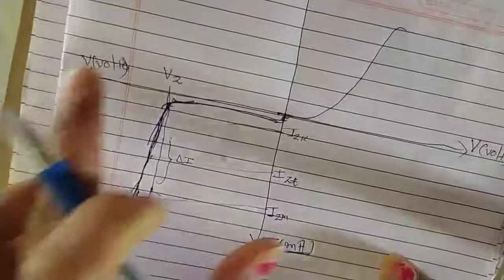Lec - 14 |B. Sc. Sem. -1 | chap - 3| Semiconductor Physics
zener diode